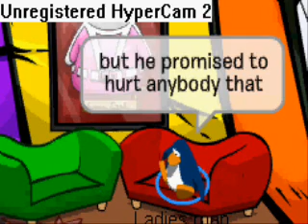Strikers Revenge Part 2